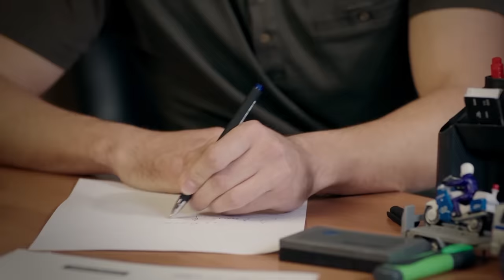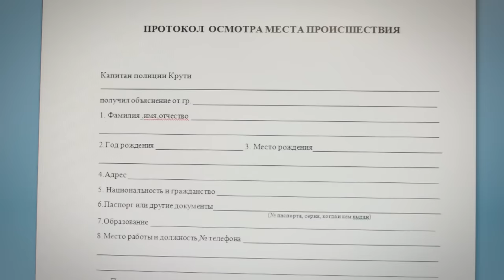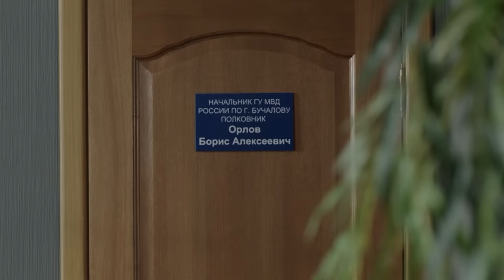¡UN MISTERIOSO ASESINATO EN EL QUE ACUSAN A SU EX MARIDO! VERA NO CREE MÁS COMPLETA. BUENA PELICULA